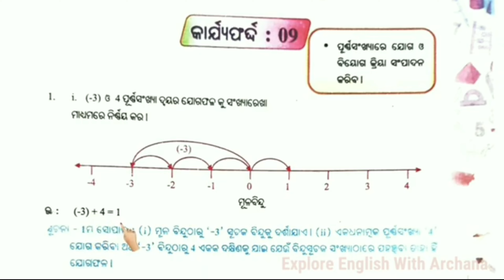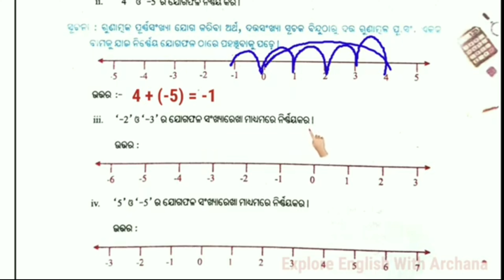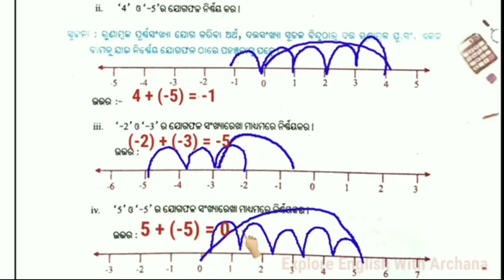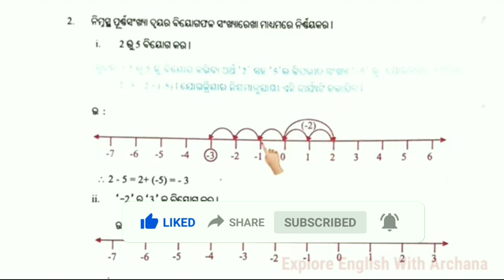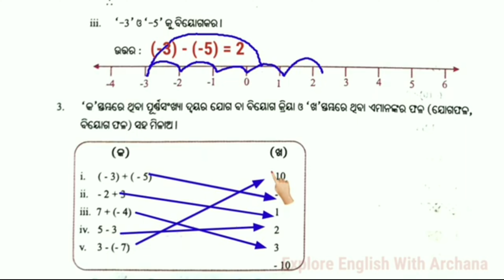Utthan 22-23 || Class 8 Math || Worksheet- 9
utthan english class &

8 class utthan english

utthan odia class & worksheet 7

8 class utthan math

explore english with archana

7 class utthan math

utthan math class 8

utthan english class 8 worksheet 11

8th class utthan math

utthan odia class 7 worksheet 6

7 class math utthan

7 class utthan odia

utthan

8 class utthan odia
utthan

8 class utthan odia

7 class utthan english

utthan english class 7

utthan english class 6 worksheet 22

class 7 utthan english

utthan odia class 7

utthan english class 8 worksheet 8

class 8 utthana english

utthan odia class 8

utthan english class 7 worksheet 5

class 8 utthan math

class 8 odia utthan worksheet 10

utthan odia class 8 worksheet 10

utthan math class 7